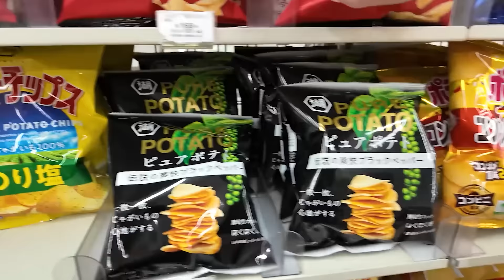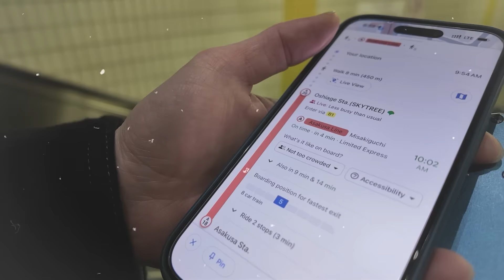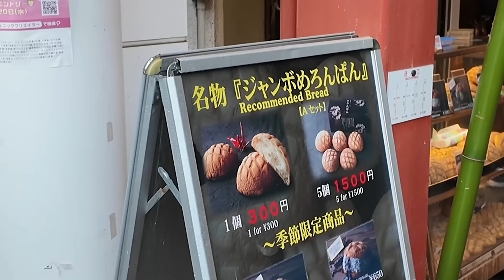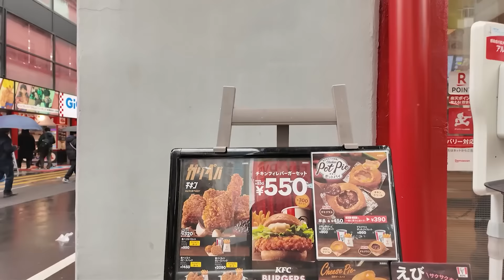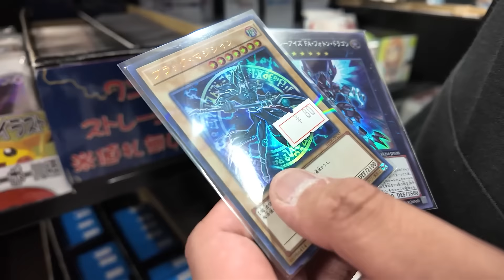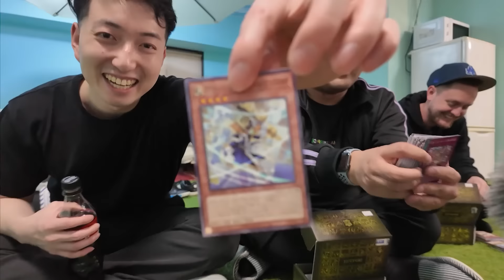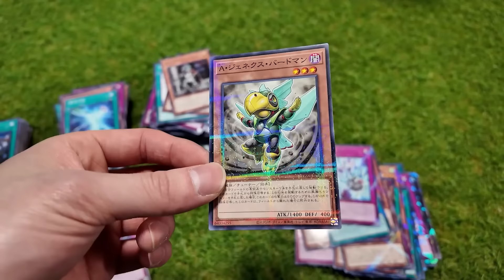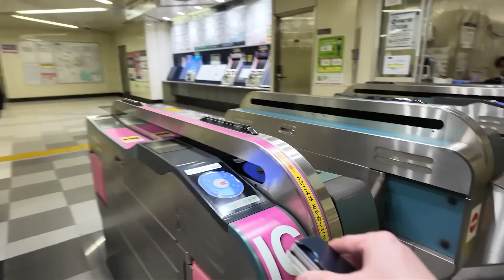My First Day Living in Japan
Japan Trip 2024 (Day 1 of 15)

frequently asked questions:
q: what is your ethnicity? a: Chinese
q: where do you live? a: Seattle, WA
q: what camera do you use? a: Sony ZV-1 M2 & DJI Osmo Pocket 3